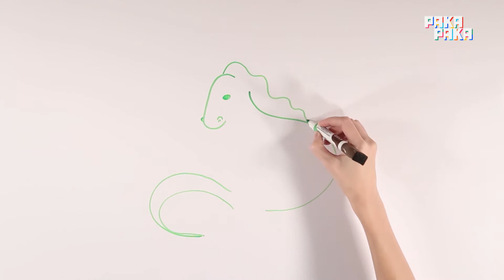Seres imaginarios, de Jorge Luis Borges - El dragón